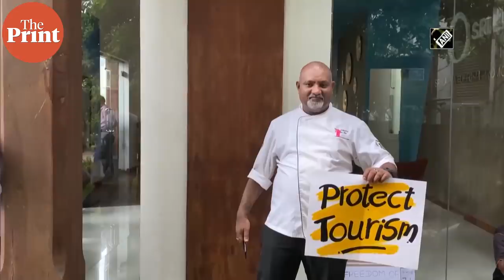President Gotabaya should've been open about plans: Sri Lanka ex-minister & nephew Namal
Amid protests against Rajapaksa government, ThePrint's Vandana Menon spoke to Namal Rajapaksa, former minister for youth and sports who said President Gotabaya should have been more open about his plans. Namal Rajapaksa is also Prime Minister Mahinda Rajapaksa’s son, and President Gotabaya Rajapaksa’s nephew.